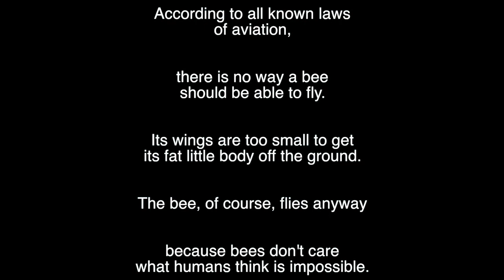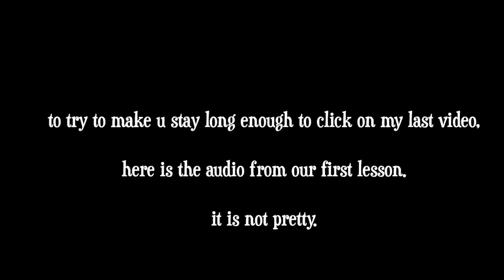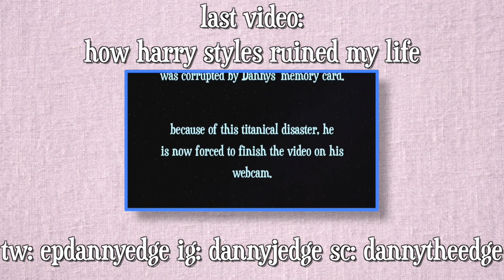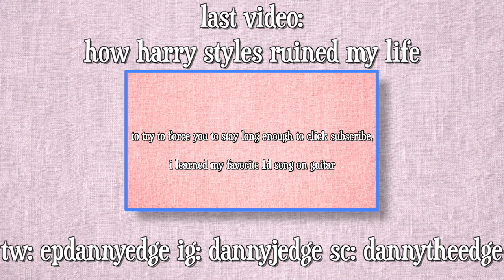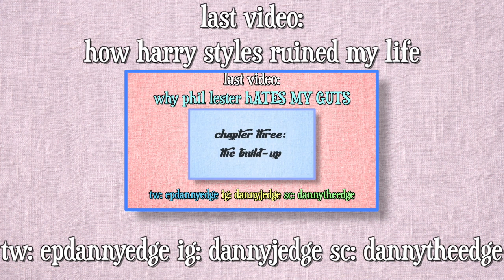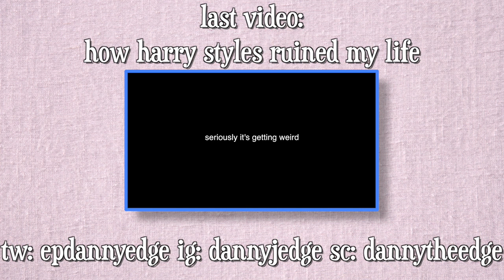The Problem with 13 Reasons Why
Welcome to your tape, Netflix.

snapchat: DannyTheEdge (i post 2329 memes)